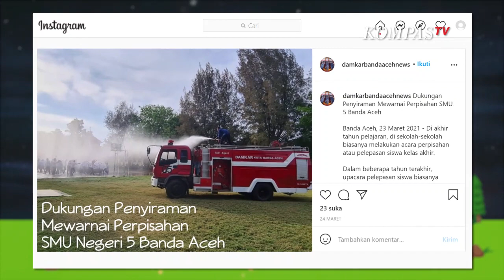Simak! Berikut Faktor-faktor Penyebab Kebakaran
KOMPAS.TV-Kebakaran baik di rumah, atau di tempat kita bekerja tentu bukan hal yang diinginkan. Maka kita perlu untuk disiplin dan memahami apa saja yang dapat menjadi pemicu kebakaran, baik kebakaran kecil atau kebakaran besar. Sebab berapapun skala kebakaran, baik skala kecil atau besar tetap saja merugikan.

Melansir dari situs resmi Dinas Pemadam Kebakaran dan Penyelamatan Kota Banda Aceh, berikut kita simak bersama faktor-faktor penyebab kebakaran:

Dari faktor alam :

1.sambaran petir pada bahan yang mudah terbakar.

2.gempa bumi yang merusak jalur gas bahan bakar.

3.cahaya matahari yang memantul ke kaca cembung lalu mengenai daun kering di sekitarnya.

Faktor manusia:

1.disengaja,misalnya pembalakan liar, balas dendam dll

2.kelalaian, misalnya lupa mematikan kompor.

3.kurang pengertian, contohnya merokok di dekat tempat pengisian bahan bakar, membuang puntung rokok sembarangan.

Faktor hewan: dari tikus atau hewan peliharaan  yang berpotensi menyebabkan kebakaran, karena terdapat sumber api di sekitarnya tanpa pengawasan.